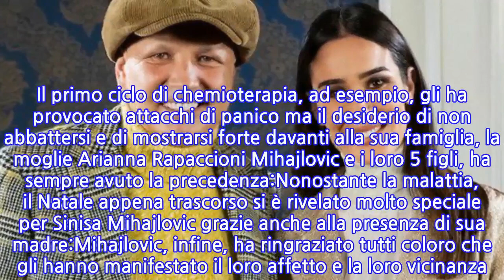Sinisa Mihajlovic a Verissimo: "Sto vincendo la...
Sinisa Mihajlovic, allenatore ed ex calciatore serbo, attualmente seduto sulla panchina del Bologna, sarà uno degli ospiti della puntata di Verissimo che andrà in onda sabato 18 gennaio 2020, su Canale 5.Il programma condotto da Silvia Toffanin ha intervistato in esclusiva l'allenatore 50enne che, come ricordiamo, colpito da una forma acuta di leucemia mieloide la scorsa estate, si è dovuto sottoporre subito alle cure, senza rinunciare, però, a continuare a guidare la sua squadra, sedendosi anche in panchina, durante le partite di Serie A, quando i medici gliel'hanno consentito.Mihajlovic ha rassicurato tutti i suoi sostenitori e tutti gli appassionati di calcio in generale, dichiarando che la guarigione è sempre più vicina, nonostante sia necessaria ancora un altro po' di pazienza. L'allenatore ha dichiarato che non gli sono state riscontrate complicazioni e ciò lo rende molto ottimista:L'ex calciatore di Sampdoria, Lazio e Inter ha raccontato i momenti più difficili vissuti nell'ultimo periodo. Il primo ciclo di chemioterapia, ad esempio, gli ha provocato attacchi di panico ma il desiderio di non abbattersi e di mostrarsi forte davanti alla sua famiglia, la moglie Arianna Rapaccioni Mihajlovic e i loro 5 figli, ha sempre avuto la precedenza:Nonostante la malattia, il Natale appena trascorso si è rivelato molto speciale per Sinisa Mihajlovic grazie anche alla presenza di sua madre:Mihajlovic, infine, ha ringraziato tutti coloro che gli hanno manifestato il loro affetto e la loro vicinanza. Tra i colleghi, l'allenatore ha citato Zlatan Ibrahimovic:
INFORMATION
• Source: gossipblog